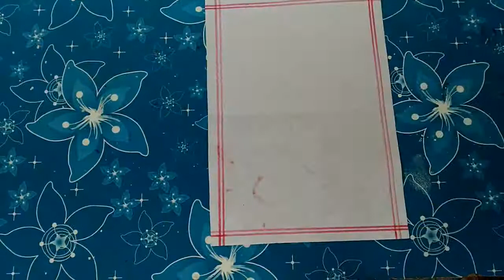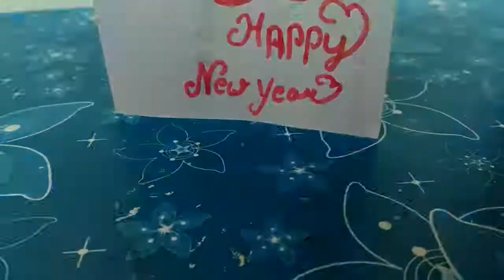Beautiful Handmade Happy New Year 2021 card Idea / DIY greeting cards | ไอเดียทำการ์ดปีใหม่ 2021 🎉🎉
Very Easy ! New year pop up greeting cards - How to make New Year Card at Home | Craft

happy new year card making easy 2020
christmas cards handmade
new year greeting cards 2020
greeting cards
new greeting cards design
greeting card banana
christmas greeting cards very easy
how to make greeting cards
new year greeting cards
new year greetings 2020
2020 new year greeting cards
birthday cards handmade easy
christmas and new year greeting cards
christmas cards handmade 2019
christmas day banane ka aasan tarika
christmas greeting
diy christmas greeting card
greeting banane ka asan tarika
greeting card banane ka tarika 2020
greeting cards 2020
greeting cards for new year
greeting cards for new year 2020
greeting cards latest design handmade for new year
greeting cards new year 2020
greetings card new year
happy new year card easy
happy new year card making
how to make a happy new year card
how to make a new year card
how to make cards
how to make greeting card for christmas
how to make greeting cards for new year 2020
how to make happy new year card 2020
how to make new year greeting card 2020
how to make new year greeting card 2020 easy
how to make new year greeting cards
how to make xmas cards
make new year card
make new year greeting card